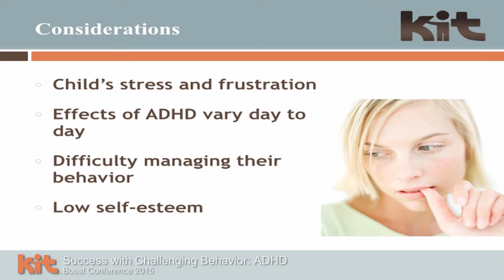Meet Nili Mathews (KIT Trainer)